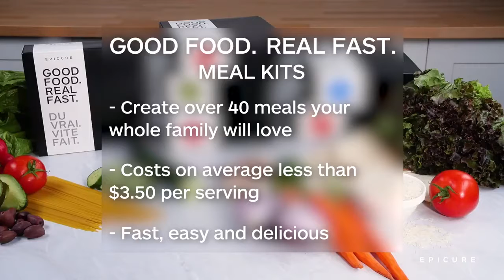Good Food. Real Fast. Meal Kits - MD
Spend less time in the kitchen and let our NEW Good Food. Real Fast. Meal Kits take care of meal planning for you. Specially curated, each meal kit contains 5 weekday favourite recipes that are easy to make, along with all the spice blends to make over 40 meals. On average, less than $3.50 per serving.